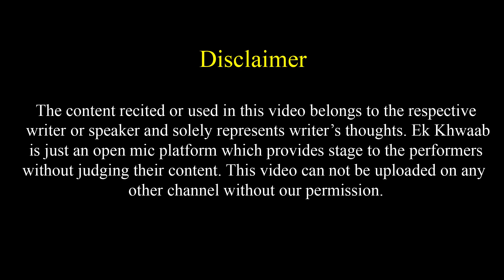Teri Diary Me Rakha Gulaab Ban Jau | Nayaab Poetry | Ek Khwaab Poetry | Love Poetry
Title: The End
Type of music: Chillstep
Mood: Sad / Emotional